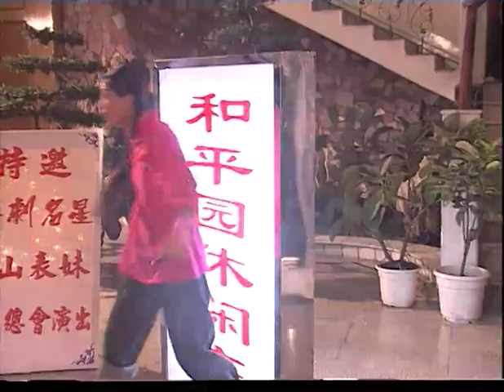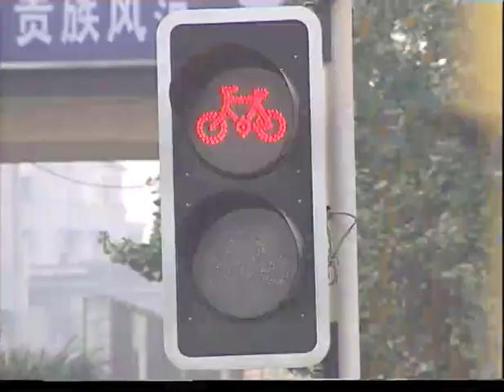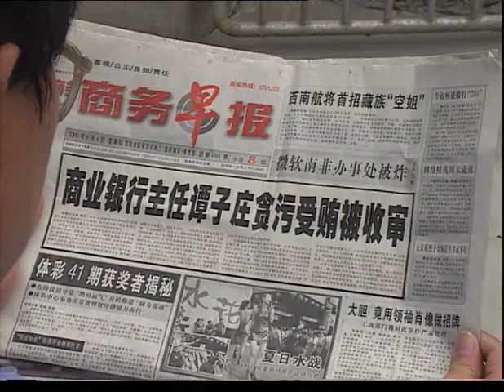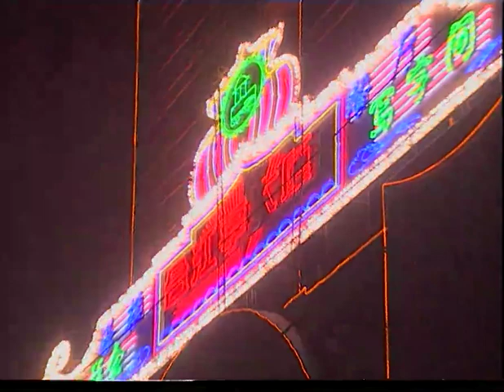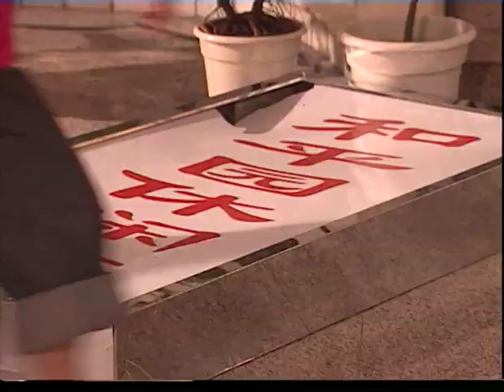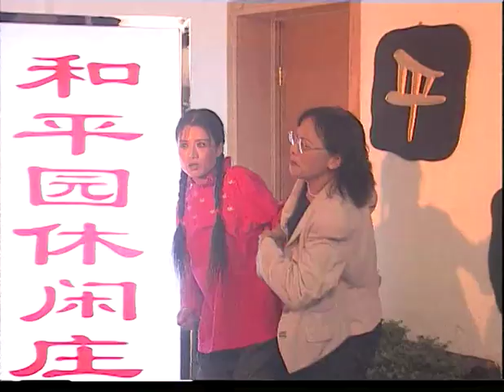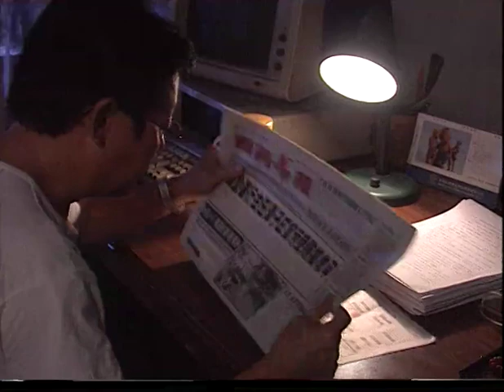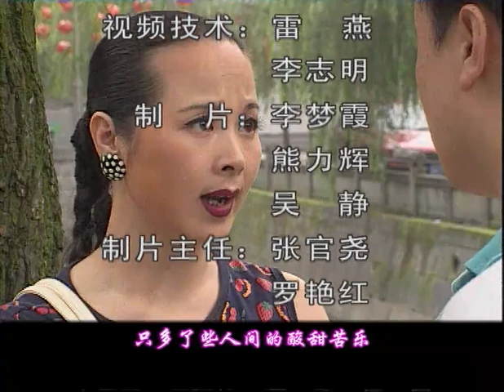【2022全網熱播電視劇】生活在遠方 第5集：偏遠山區農村妹到省城打工各種遭遇令人啼笑皆非（主演：張春燕，淩宗魁）